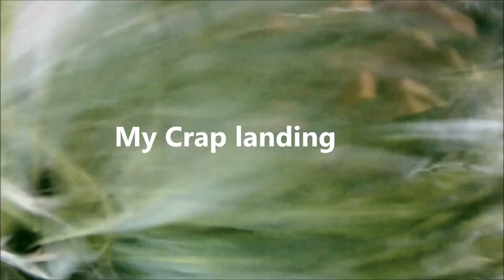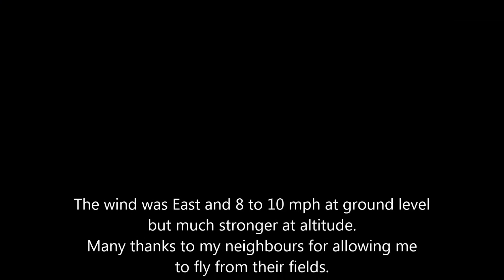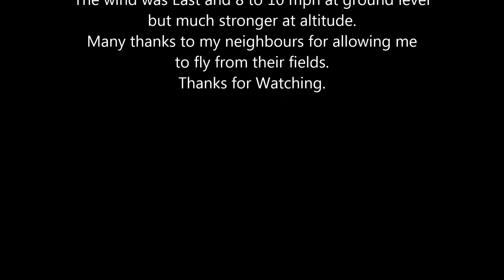Very windy evening paramotor flight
Chris Malinchak - So Good To Me
                                                     Very Windy paramotor flight. The wind was over 50km/h at 50m above takeoff. I was blown backwards for a minute or two until I flew a little lower. Not to mention the crap landing but an interesting flight all the same.